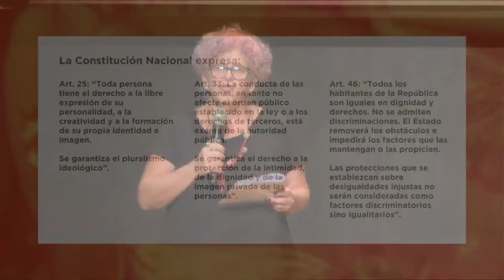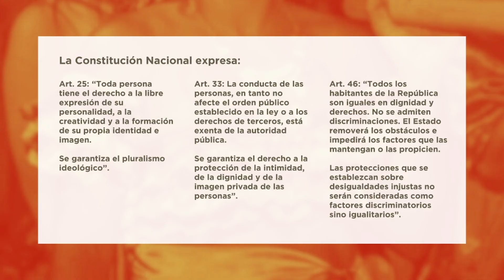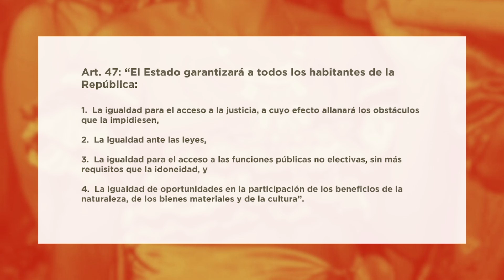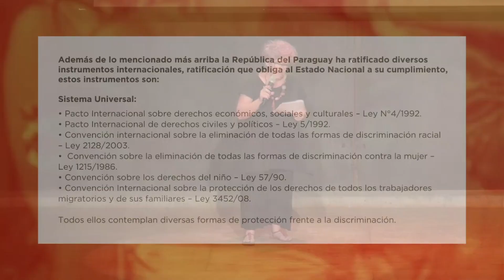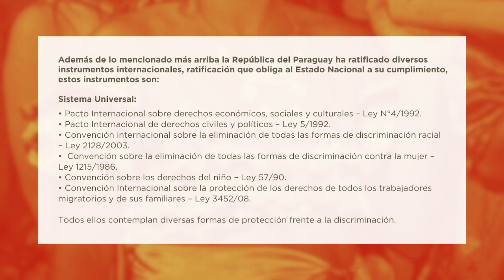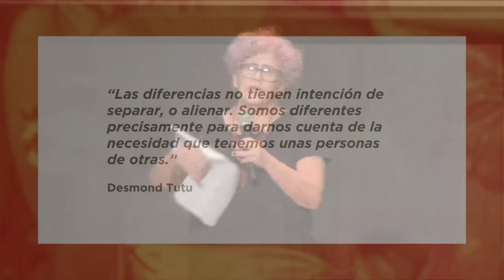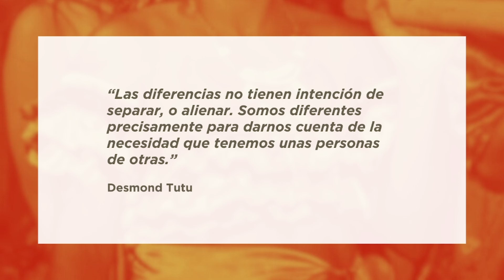Conferencia Virtual: Derechos Humanos de los Afrodescendientes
En esta conferencia virtual, Esthela Francescheli y Fátima Báez nos guían en un recorrido profundo sobre los derechos humanos de los afrodescendientes, explorando temas esenciales como la Constitución Nacional, el Pacto Internacional de Derechos Económicos, Sociales y Culturales, la Convención contra la Discriminación Racial, y la Ley N° 6940 contra el racismo y la discriminación.